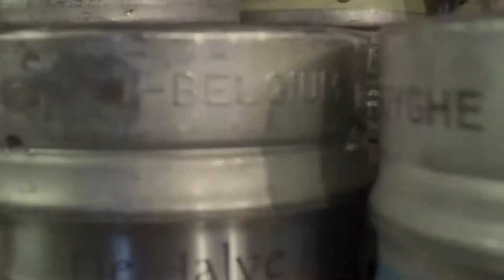Belgo Bar and Restaurant, London, Bromley and Nottingham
The original Belgo Noord in Chalk Farm, just north of Camden in London opened its doors in April 1992. Today it remains a quirky  interpretation of the European brewery eating hall, with rendered concrete walls featuring the comical sounding names of common Medieval fayre.

Each of the 7 UK restaurants is unique, with industrial decor, underground caves for semi private dining and a party atmosphere perfect for sampling one of over 60 beers from across the continent along with classic Belgian inspired dishes such as moules frites, tender rotisserie chicken and the classic gaufres (waffles) oozing with chocolate sauce, ice cream and strawberries.